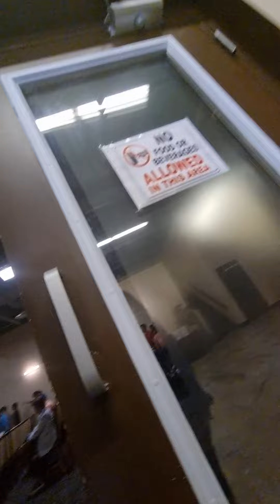Sunday.Champion Church.Life Center.London City.Ontario Province Canada 🇨🇦 9323a